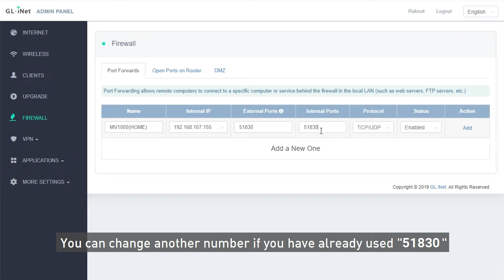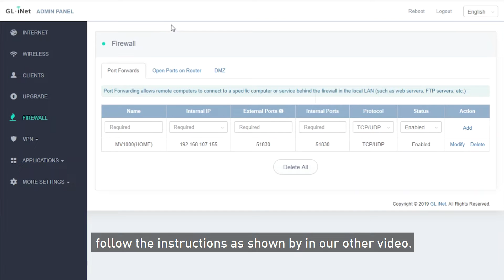How to Set Up Port Forwarding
To use Site-to-Site, you need to bind the two GL.iNet devices into our GoodCloud.

About GL.iNet
We are a leading developer of OpenWRT pre-installed wireless routers and world-class solution providers, offering quality services of smart cities, data privacy protection, and enterprise IoT. We partner with like-minded companies around the globe to provide phenomenal products and services. We aim to build a smarter lifestyle.